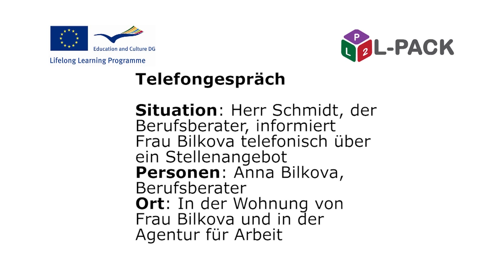L-Pack - Modul 3, dialog 4. Deutsch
Modul 3: Arbeitssuche
Dialog 4: Agentur für Arbeit - Stellenangebot